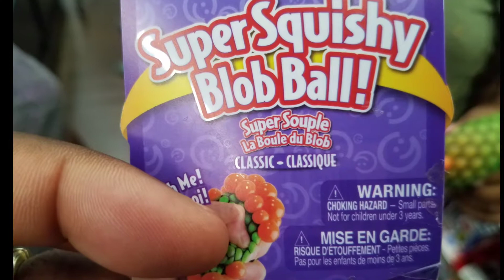Disgusting balls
Kids took over the channel to share these weird things.